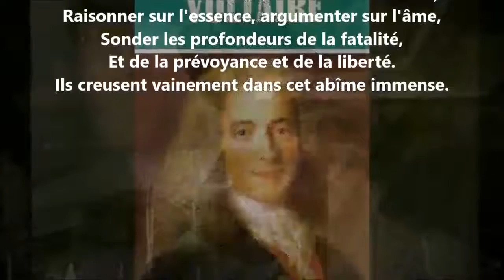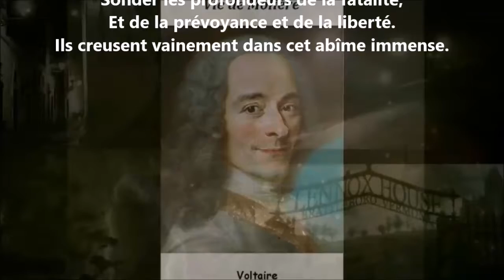Sur les disputes en métaphysique - Voltaire lu par Yvon Jean